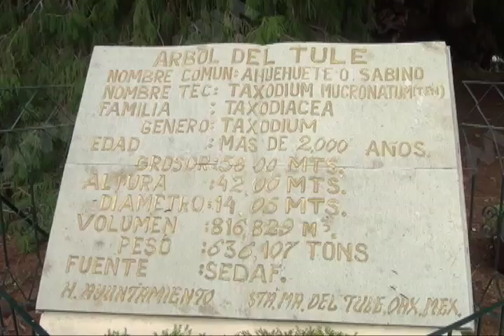Con calenda, iniciará el festejo al Árbol del Tule